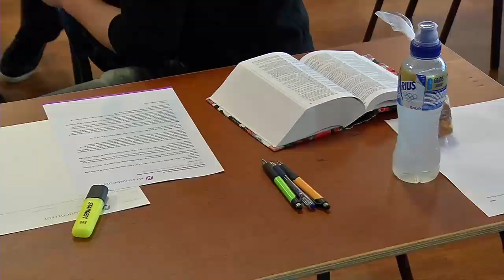Eindexamens 2013 van start